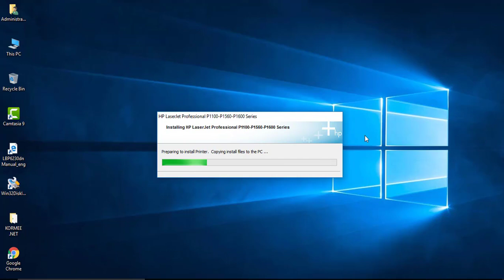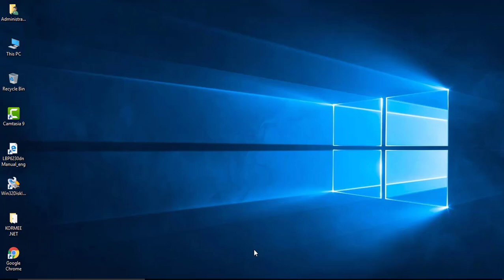How to install hp 1102 printer || setup hp laser jet 1102 printer || hp 1102w printer install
About Video
How to Install HP LaserJet Pro printer1102